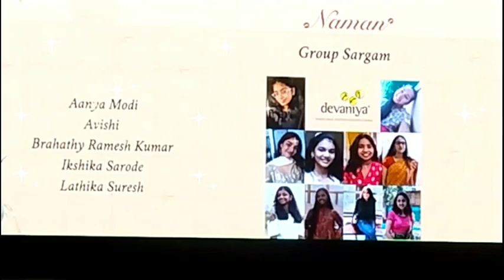my dance program part 1/my full makeup and look/@lathika dream arts